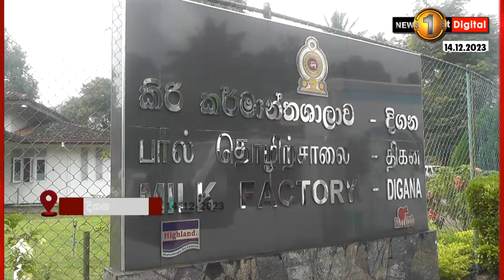MILCO සේවකයිනුත් විරෝධයේ...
සමාගම පවත්වාගෙන යන්න අවශ්‍ය කිරි ප්‍රමාණය ලබාදෙන්න...